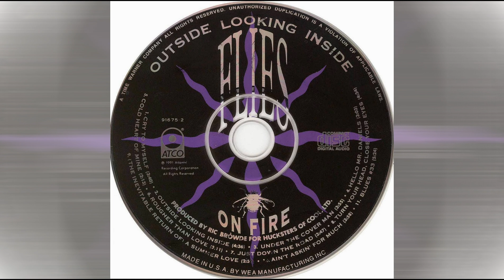Flies On Fire - Just Down the Road